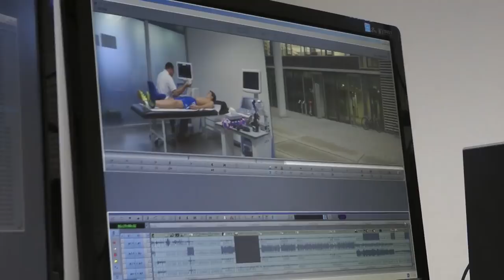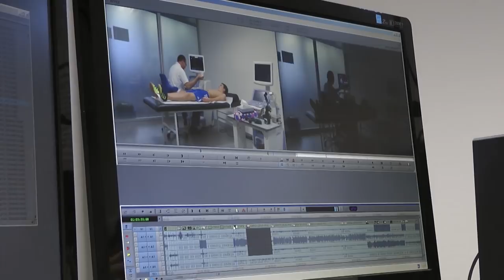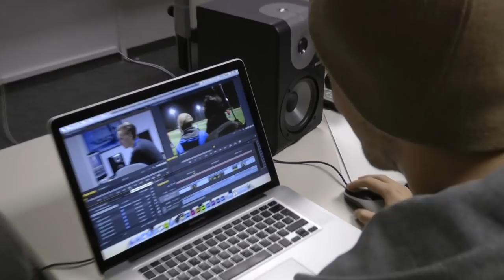Making Of - "Am Puls der Jugend"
Neben der harten Arbeit hatten wir bei unserem Crossmedia-Projekt auch eine Menge Spaß! Das Making Of zur Kampagne "Am Puls der Jugend" der SpVgg Unterhaching und der TU München. Produziert von Studenten der Hochschule "die medienakademie" in München.